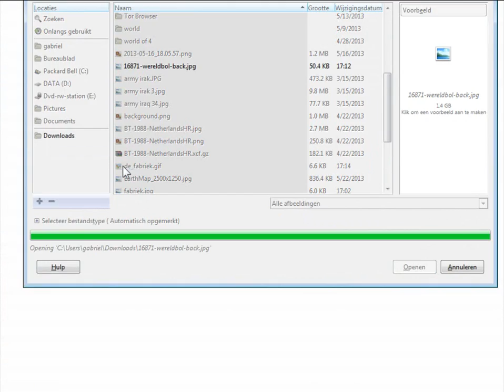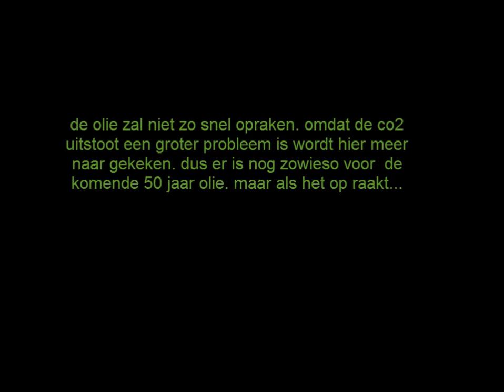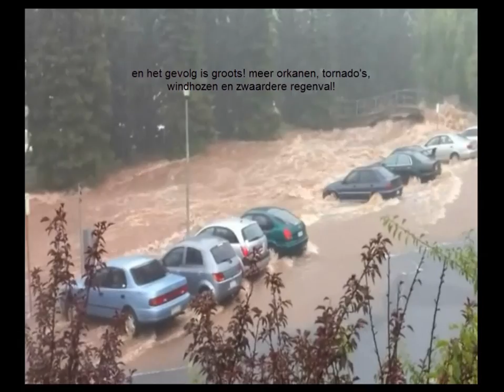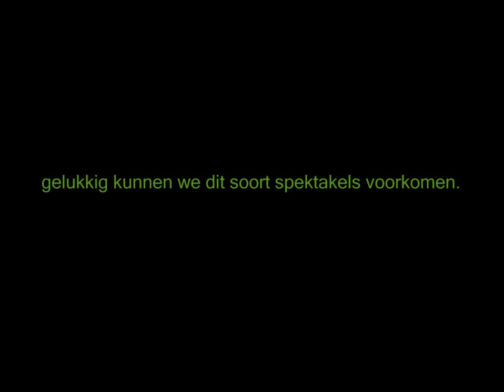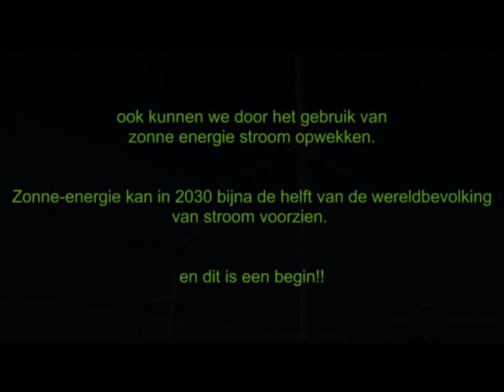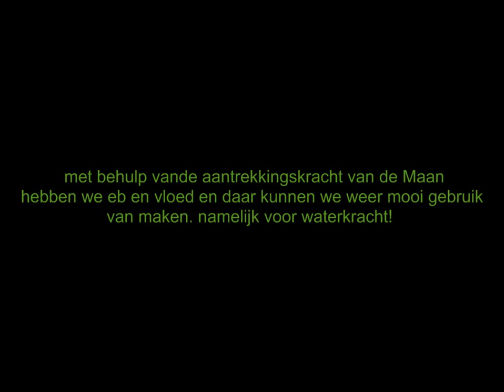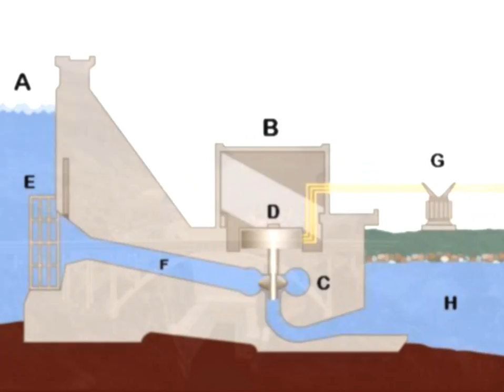filmpje oorzaak-gevolg opwarming aarde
dit filmpje is origineel bedoeld voor school